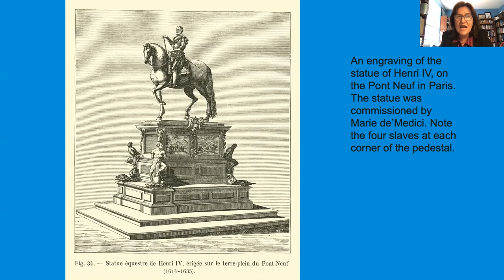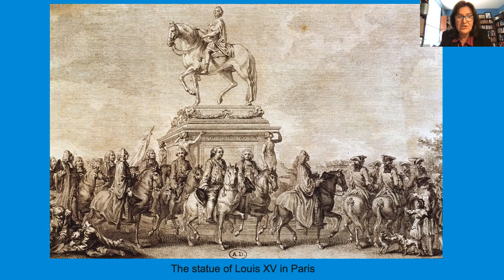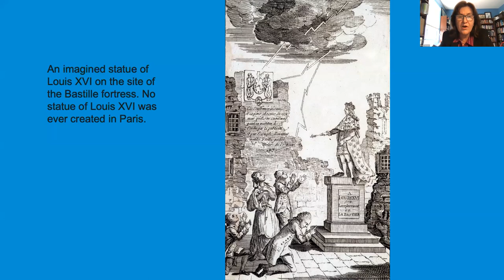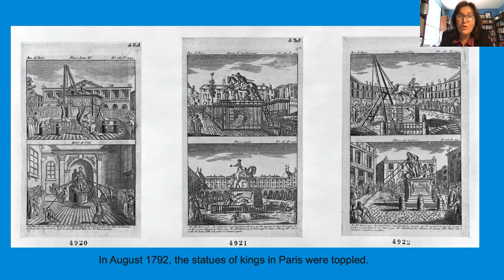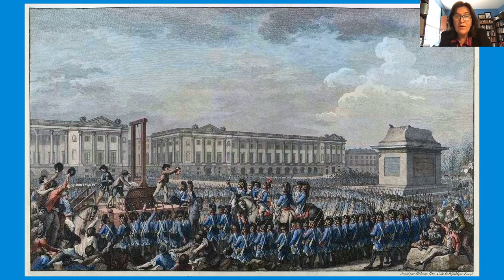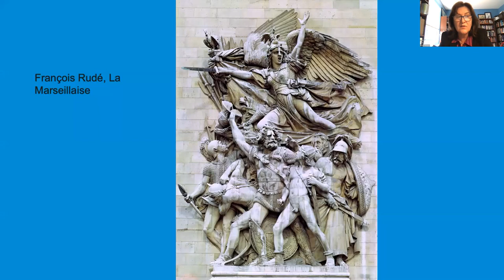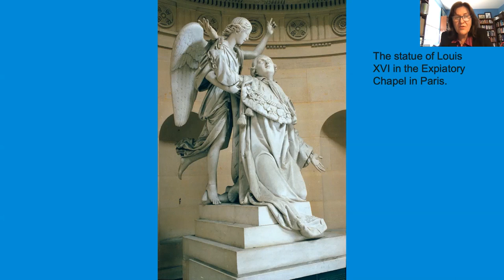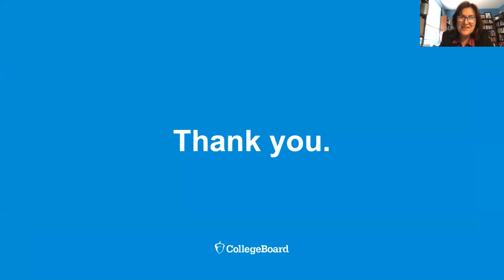Unit 5: AP European History Faculty Lecture with Associate Professor Victoria Thompson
In this special AP Daily video for Unit 5 of AP European History, you'll hear Associate Professor Victoria Thompson from Arizona State University talk about statues in the Age of Enlightenment and Revolution.

You'll learn about the role statues play in Enlightenment and Revolutionary French history.